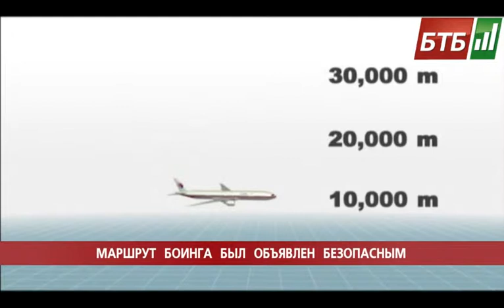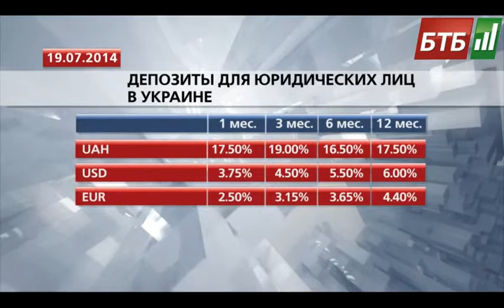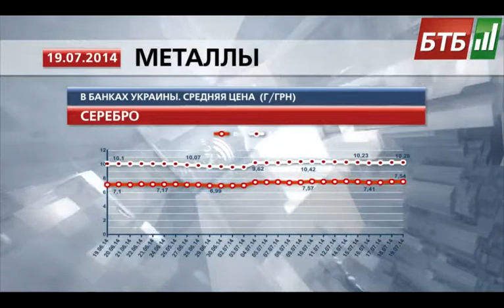Випуск 19-07-2014 o 13:00